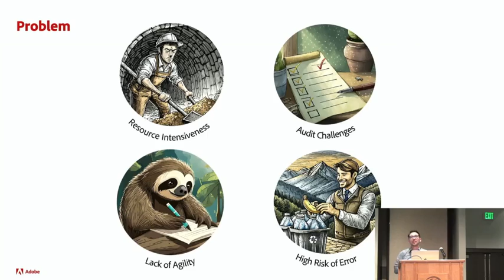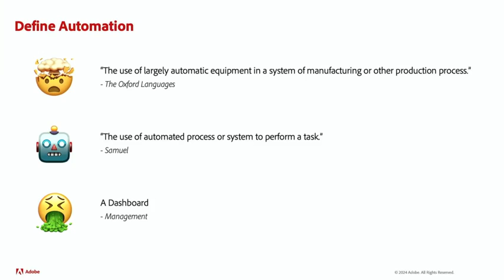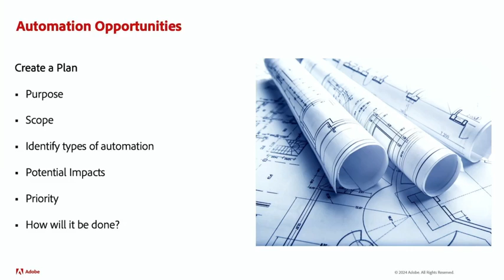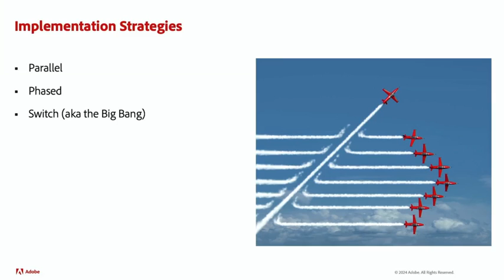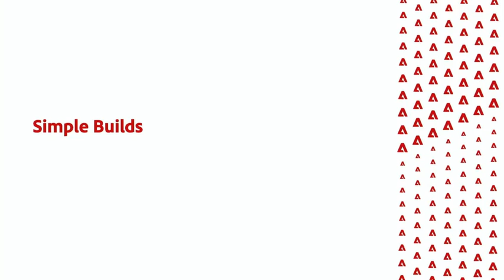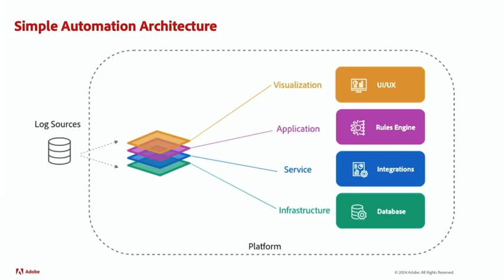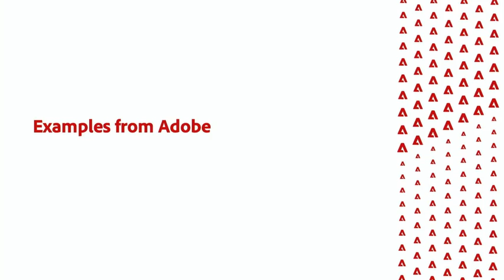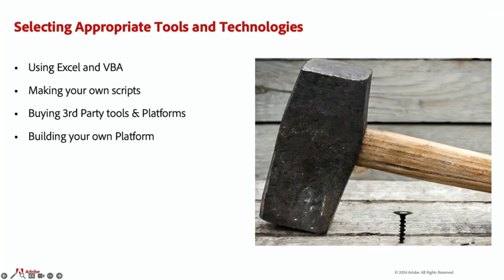BSides SLC - 2024 - Embracing Automation & AI in Security Compliance - Samuel Buck